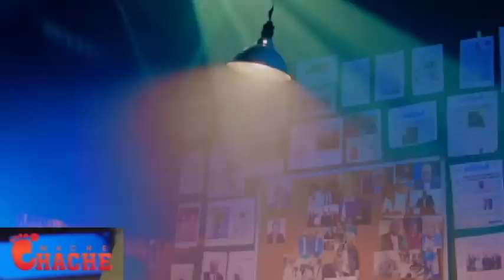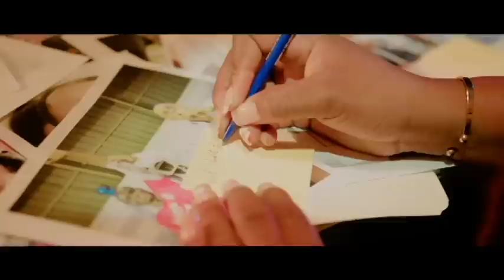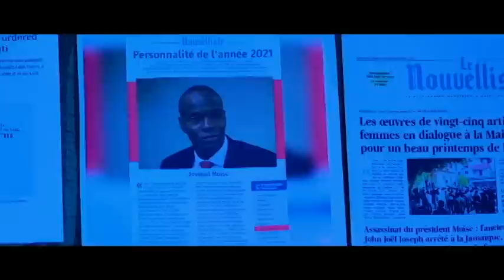JOVENEL MOISE RETOUNEN TOUT ASASEN YO SISPEK YO PRAL MOURI TOU